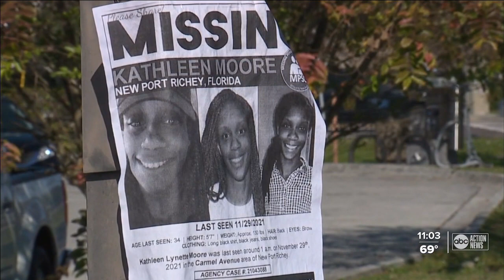Sheriff: Deputies searching for Kathleen Moore's body; boyfriend charged with second-degree murder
A suspect has been charged with second-degree murder in the missing person case of 34-year-old Kathleen Moore, Pasco County Sheriff Chris Nocco said.